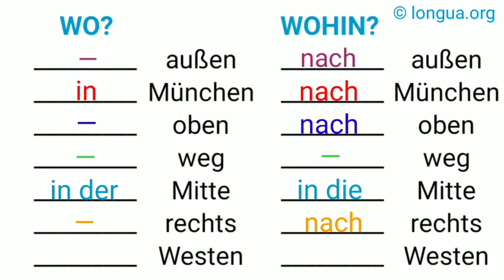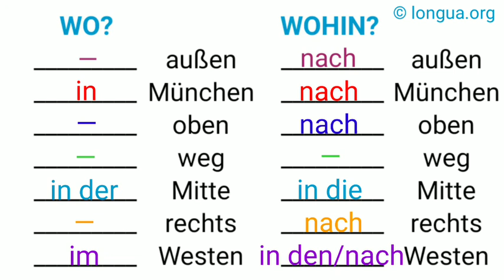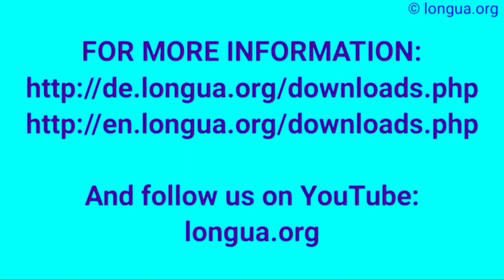Präpositionen, wo oder wohin?, nach außen, in nach München, nach oben, weg, in der Mitte, in die Mit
1._______ Paris
2._______ die Slowakei
3._______ die Alpen
4._______ Rheinland
5._______ Portugal
6._______ Polen
7._______ die Wüste
8._______ Gebirge
9._______ den Osten des Landes
10._______ den Rand Europas
11._______ den See (lake)
12._______ die See (sea)
13._______ rechts
14._______ diesen Stadtteil
15._______ Peru
16._______ die Stadtmitte
17._______ die Küste
18._______ Zentrum
19._____ / _____ den Süden
20._______ Sizilien
21._______ den Park
22._______ Mittelmeer
23._______ diese Gegend
24._______ Warschau
25._______ den Stadtrand
26._______ Südamerika
27._______ die Region
28._______ hinten

Lösung:

29.nach Paris
30.in die Slowakei
31.in die Alpen
32.ins Rheinland
33.nach Portugal
34.nach Polen
35.in die Wüste
36.ins Gebirge
37.in den Osten des Landes
38.an den Rand Europas
39.an den See (lake)
40.an die See (sea)
41.nach rechts
42.in diesen Stadtteil
43.nach Peru
44.in die Stadtmitte
45.an die Küste
46.ins Zentrum
47.nach / in den Süden
48.nach Sizilien
49.in den Park
50.ans Mittelmeer
51.in diese Gegend
52.nach Warschau
53.an den Stadtrand
54.nach Südamerika
55.in die Region
56.nach hinten

Sie steht auf, und geht ins Bad., Im Bad wäscht sie sich., Dann geht sie ins Bad., Vom Bad geht sie in die Küche, in der Küche macht sie einen Kaffee.,

Verb Beispiel
abraten Ich rate dir von diesem Abenteuer ab.
absagen Für morgen muss ich ihm absagen.
ähneln Er ähnelt seinem Bruder.
antworten Er antwortet mir nicht mehr.
befehlen Der Polizist befiehlt dem Dieb stehen zu bleiben.
begegnen Bist du ihm schon einmal begegnet?
beistehen Steh ihm bei!
beitreten Sie ist der Partei beigetreten.
danken Wir danken Ihnen für Ihre Hilfe.
dienen Es dient einem guten Zweck.
drohen Sie droht ihrem Mann mit der Scheidung.
einfallen Mir fällt dazu nichts mehr ein.
entgegenkommen Wir müssten ihm weit entgegenkommen.
fehlen Mir fehlt die Sonne.
folgen Ich folge dir bis ans Ende der Welt.
gefallen Das neue Auto gefällt ihr sehr.
gehen Mir geht es schlecht! Buhu!
gehorchen Der Hund gehorcht dem Herrchen nicht.
gehören Wem gehört der Pulli? - Mir.
gelingen Ihm gelingt heute nichts.
genügen Ein Pizza genügt ihm nicht.
glauben Glaub es mir, das macht man anders.
gratulieren Sie gratuliert ihm zum Geburtstag.
helfen Sie hilft ihrem kleinen Bruder bei den Hausaufgaben.
missfallen Ihr missfällt das neue Mädchen in der Klasse.
misslingen Vieles misslingt einem beim ersten Mal.
nachlaufen Sie läuft ihm immer noch nach.
sich nähern Der Wagen näherte sich der Gefahrenstelle.
nutzen Das nutzt niemandem.
nützen Das nützt niemandem.
passen Ich habe zugenommen. Die Hose passt mir nicht mehr.
passieren Ist ihm bei diesem Unfall etwas passiert.
raten Ich rate dir von diesem Geschäft ab.
schaden Rauchen schadet der Gesundheit!
schmecken Gemüse schmeckt Kindern selten.
stehen Der neue Pullover steht ihr.
trauen Sie traut ihrer Kollegin nicht über den Weg.
vertrauen Die Bevölkerung vertraut den Politikern nicht mehr.
verzeihen Kannst du mir noch einmal verzeihen.
widersprechen Das Kind widerspricht seiner Mutter.
zuhören Hör mir bitte zu! Lass mich ausreden!
zustimmen Stimmst du der Entscheidung zu oder bist du dagegen?
zuwenden Sie wendet sich wieder ihrer Arbeit zu.